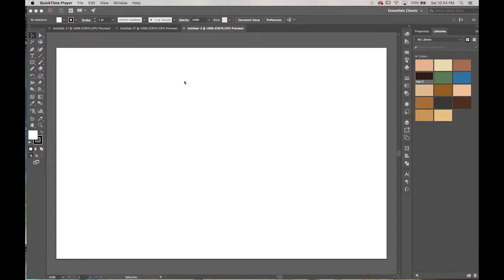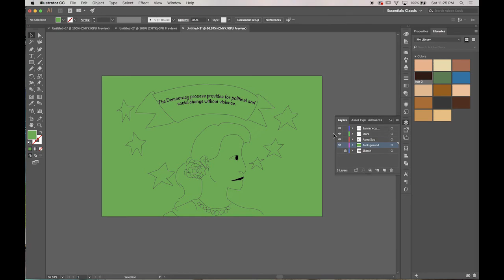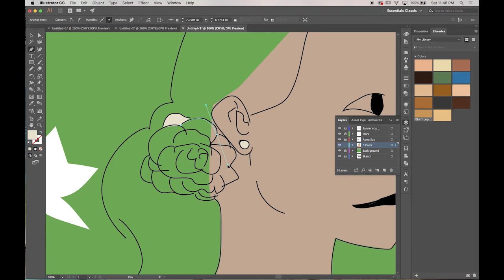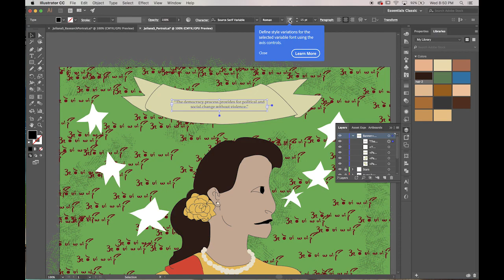Aung San Suu Kyi Poster Process Video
This video shows my progress in making my poster on Aung San Suu Kyi